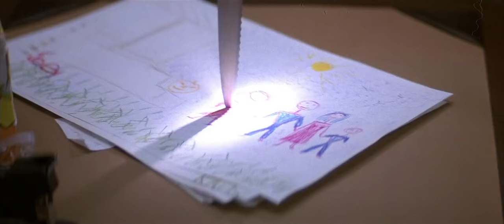Analyzing Evil: Michael Myers, Halloween I & II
Welcome everyone to the ninth episode of Analyzing Evil! Our feature villain for this video is Michael Myers from Halloween, and was the fourth highest vote in the poll I had for videos featuring Halloween-esque villains for the month of October. Due to the length of the Jon Kramer video which came in third place, I had to release this entry first.

The song in this video, Unpleasant Image, was provided by CO.AG Music.